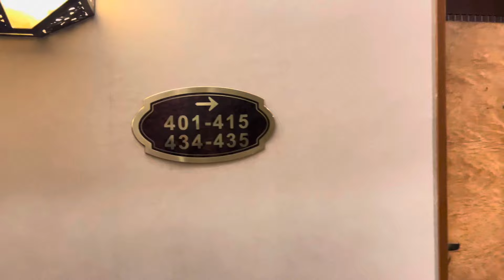Immigration and asylum, UK, Pakistan Discuss Measures for Curbing Illegal Immigration, work visa,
UK, Pakistan Discuss Measures for Curbing Illegal Immigration,
Immigration Concerns Endure In UK Town Hit By Riot,
Skilled workers visa and an interview in Construction COS,
Pre settled, settlement, British nationality ,